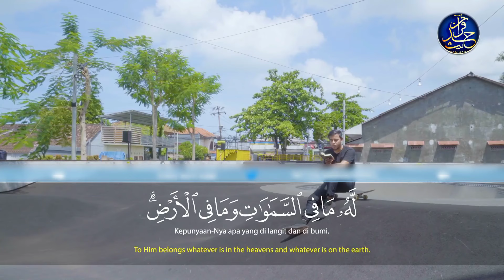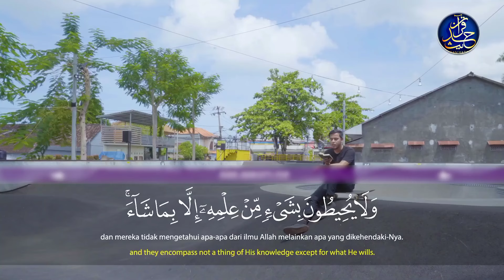Ayatul Kursi - Salim Bahanan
Ayatul Kursi ✨ By Salim Bahanan Heart Touching Recitation |

Video Credit ⟩ @AmmarTV

YouTube ⟩ @QuranHadeesIndia